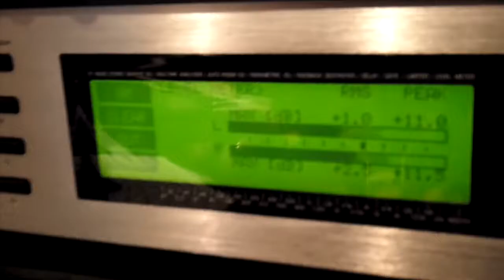Lens Flair Wales "What we do"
Publicity and marketing material, E Leaflets and E Business cards, LFWales, Lens Flair Wales, Glenn Powell, Pete Owen Williams